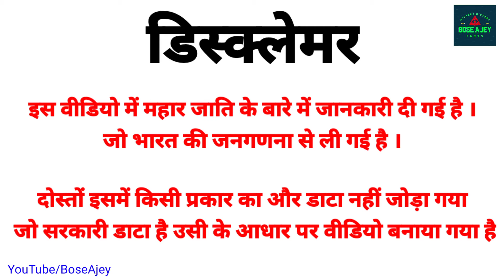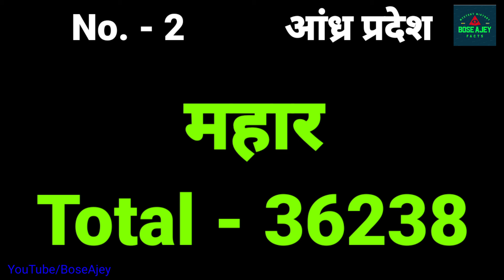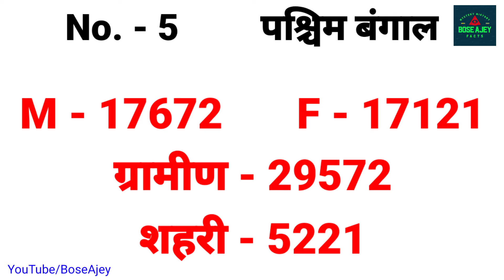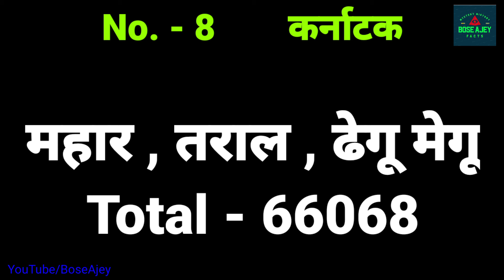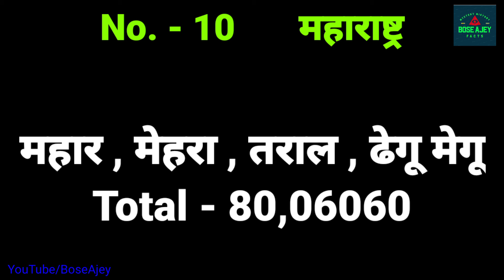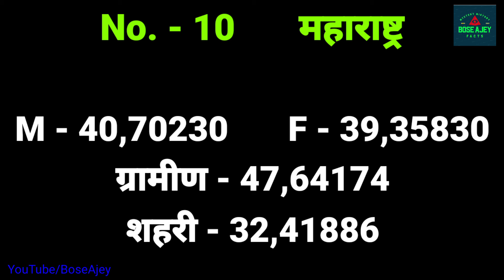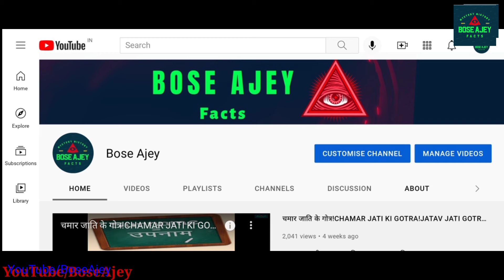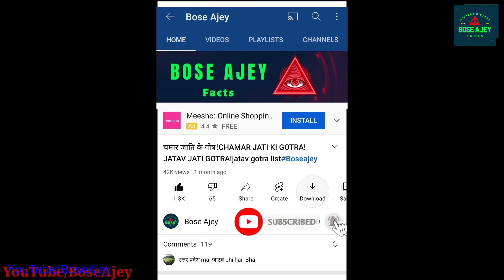महार जाति की जनसंख्या ! महार जाती के उपनाम Mahar Population In India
नमस्कार दोस्तो मेरा नाम बोस अजय है और मेरे यूट्यूब चैनल में आपका स्वागत है !

इस वीडियो के बारे में ( About This Video ) --  महार का नागवंशी जाती होने का प्राचीन इतिहास, महार बौद्ध का प्राचीन इतिहास

3. महार (SC / अनुसूचित जाती ) जाति की जनसंख्या ! महार जाती को किन किन नामो से जाना जाता है

6. भीमा कोरेगांव का इतिहास ! The Battle Of Bhima Koregaon

mahar caste population in india
"mahar samaj ka itihas"
"mahar regiment"
"महार जाती का इतिहास! योध्दा ओर रक्षक जाति! mahar regiment! History of mahar caste"
"महार जाति का महान इतिहास"
"bhima koregaon"
"भीमा कोरेगांव"
"mahar jati GOTRA list"
"mahar gotra"
"chamar gotra"
"chamar jati"
"dalit jati"
"दलित समाज"
"bhimrao ambedkar"
"bhim army"
"history of mahar caste"
"history of mahar regiment"
"history of mahar samaj"
"mahar kon hai"
"mahar kya hai"
"mahar kis category me aate hai"
"महार जाती क्या करते हे"
"महार ओर चमार"
"boseajey"

mahar caste population in india,महार जाति की जनसंख्या,महार जाती की उपजातियाँ,Mahar Population,mahar samaj ka itihas,mahar regiment,महार जाति का महान इतिहास,bhima koregaon,mahar jati GOTRA list,mahar gotra,dalit jati,history of mahar caste,history of mahar regiment,history of mahar samaj,mahar kon hai,mahar kya hai,mahar kis category me aate hai,महार जाती क्या करते हे,महार ओर चमार,boseajey,mahar samaj history in marathi,mahar jansankya 2021,ajaybose